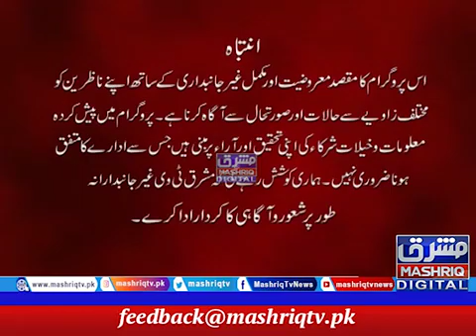videoplayback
An interview  regarding control of smuggling of narcotics by Noor Alam Khan ASC to MASHRIQ TV, that police fails  in control of narcotics because they are implicating innocent people instead of the real culprits